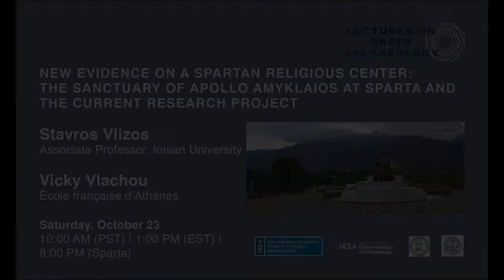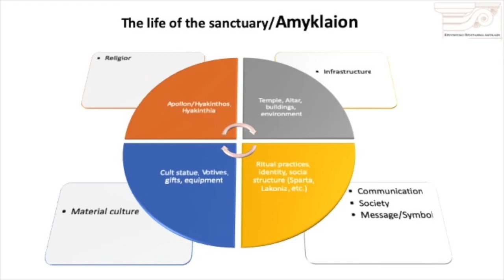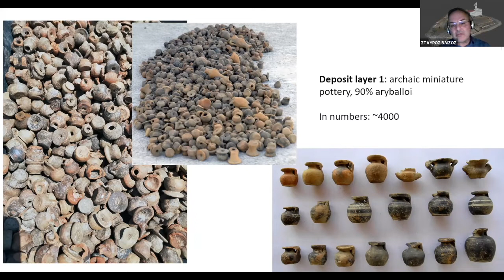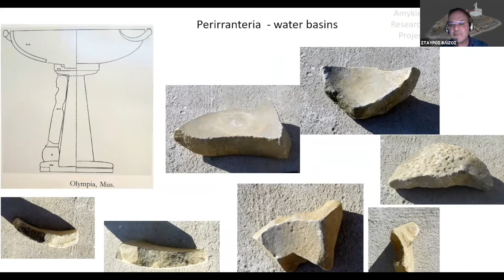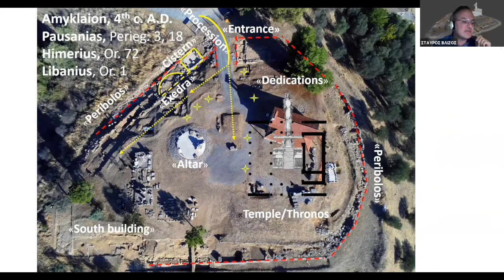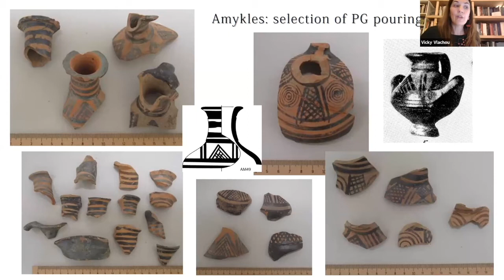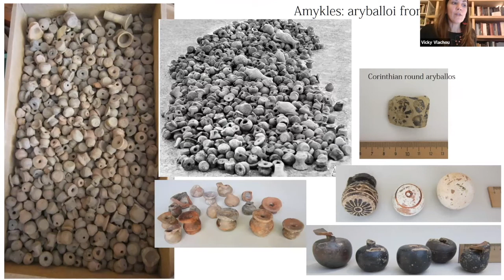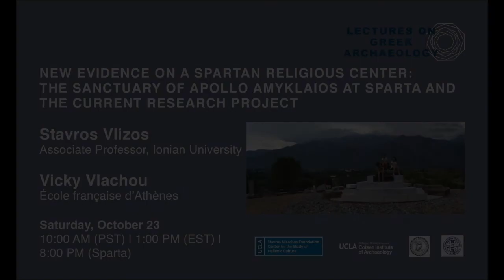Stavros Vlizos and Vicky Vlachou | “New Evidence on a Spartan Religious Center” - October 23, 2021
The Sanctuary of Apollon at Amyklai (Sparta) was inextricably associated in antiquity with the celebrated festival of the Hyakinthia. Ancient literary sources describe salient aspects of the festival and the cult that was centered around the tomb of the hero Hyakinthos and the altar of Apollo in two succeeding stages that never overlapped each other. Material evidence from the sanctuary area demonstrates the early beginnings of the cult and ritual, already since the mid-10th century BC. By the late 8th to early 7th century BC, the formal delimitation of the sanctuary area, the quantity and quality of the material deposits support the importance of the sanctuary and its festival within the formal institutions of the Spartan polis. It can be argued that the importance of the sanctuary may be related with the seniority of the shrine and the continuity of the ritual activities in this area over the centuries. The lecture shall focus on shifts in use and function of material culture that are parallel to transformations and changes of the social, political, and religious landscape of Sparta. Furthermore, the connection of the cult site to neighboring areas in proximity, further away, and parallel trajectory to the rest of the Spartan sanctuaries shall be discussed.

After completing his studies at the University of Ioannina and the Ludwig-Maximilian University of Munich (Dr.Phil.), Stavros Vlizos first worked as a contract archaeologist at the Ministry of Culture (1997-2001) and then as a researcher and scientific associate at the Benaki Museum (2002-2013). As an Associate Professor, he teaches a wide range of courses in Museology and Archaeology in the Department of Archives, Library Studies and Museology at Ionian University. He is director of the Amykles Research Project, associate of the Athens Archaeological Society, corresponding member of the German Archaeological  Institute, and co-founder  of  the  Athens  “Roman Seminar.”  His research interests and publications refer to issues of promotion and management of cultural heritage and archaeological goods, as well as topics highlighting the material culture of Ancient and Roman Greece and the importance of ancient sanctuaries diachronically.

Vicky Vlachou studied History, Archaeology and History of Art at the University of Athens. She is currently a scientific member (Belgian) at the École française d’Athènes (EfA, membre). She is a scholar of the Early Iron Age Aegean (ca. 1000-600 BC). Her doctoral thesis (2010) was awarded the G.P. Oikonomos prize of the Class of Letters and Fine Arts of the Academy of Athens. She is a member of fieldwork and publication projects at Xobourgo on Tenos (Cyclades), Amykles (Sparta), Itanos, and Anavlochos (Eastern Crete). She is the editor of the collective volume Pots, Workshops and Early Iron Age Society: Function and Role of Ceramics in Early Greece (Études d’archéologie 8, Brussels 2015).